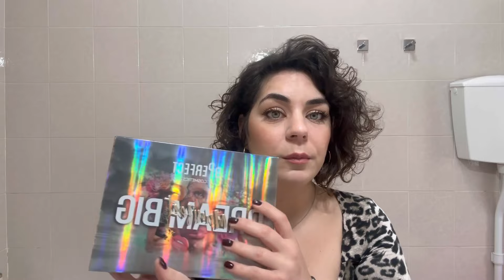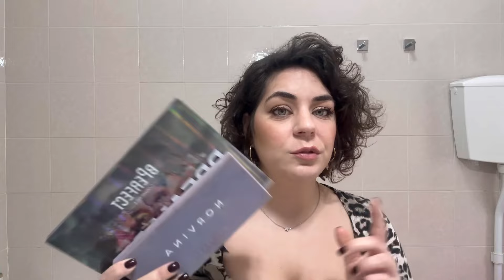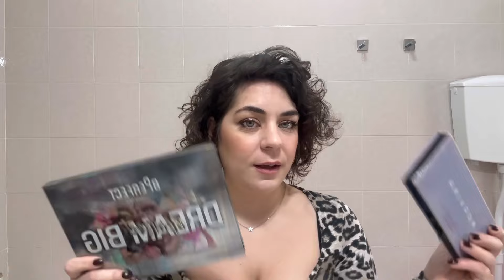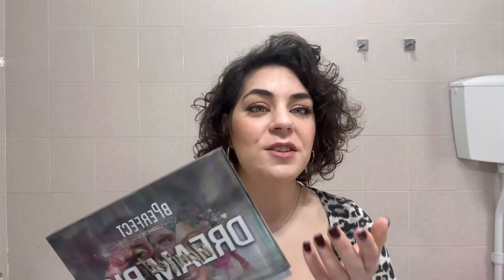ProjectPan Palette Turnover